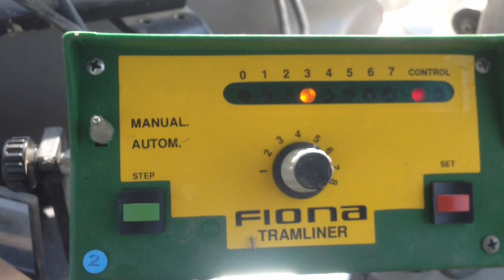Saat Phacelia Gründüngung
Phacelia Gründüngung fürs Blumenfeld